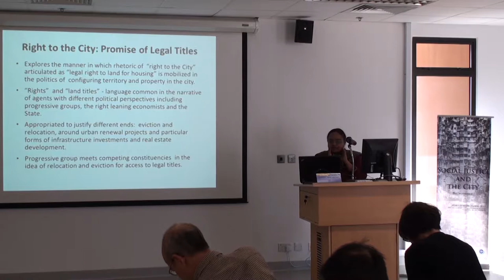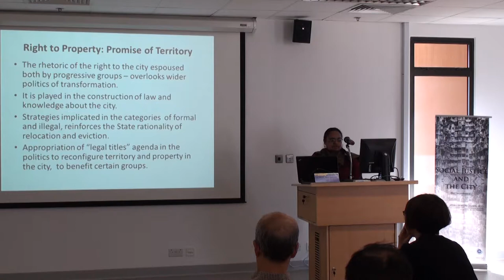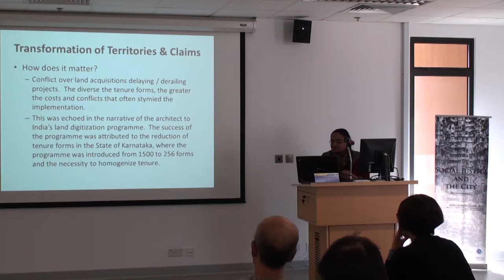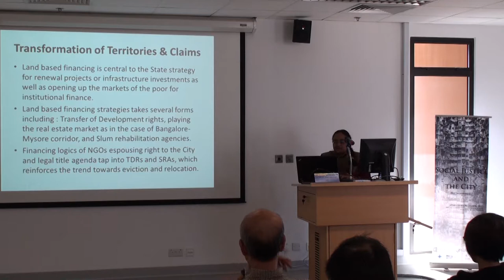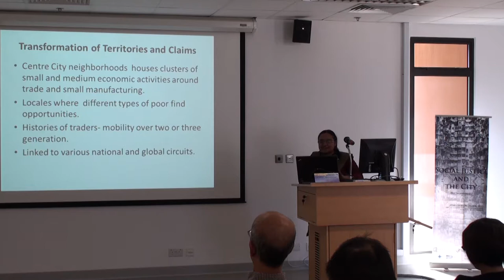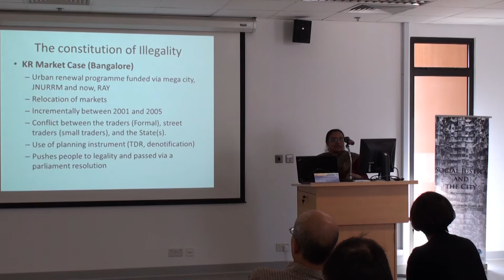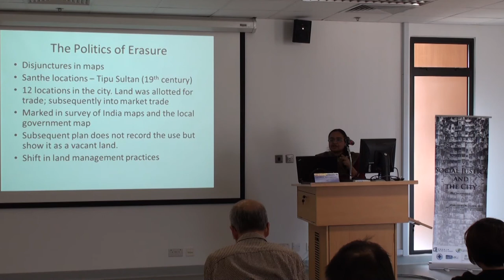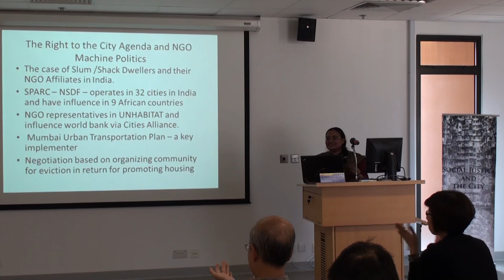Bhuvaneswari RAMAN - "The Production of Spatial (In)justice in Indian Cities: Spatial Claims and..."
Dialectics of Spatial Injustice: High-density Development and Everyday Politics

Chair: Hon Chu LEUNG
-- Department of Sociology, Hong Kong Baptist University

Wing-Shing TANG
-- Department of Geography, Hong Kong Baptist University
and Joanna Wai-Ying LEE
-- Department of Geography and Resource Management and The Centre for Environmental Policy and Resource Management, The Chinese University of Hong Kong
"Spatiality of (In)justice in High-density Development in Hong Kong"

Bhuvaneswari RAMAN
-- Jindal School of Government and Public Policy
"The Production of Spatial (In)justice in Indian Cities: Spatial Claims and the Right to the City Agenda"